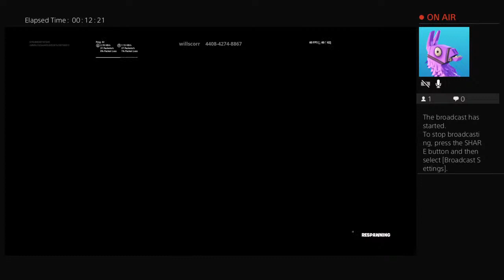Wooly mammoth skin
Checkout TJH Bobz